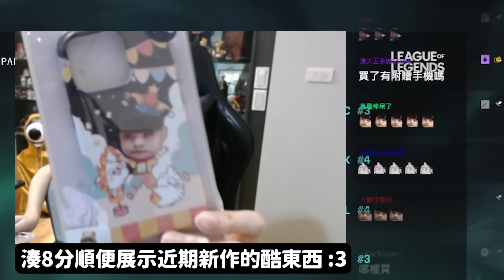｜2024世界賽｜5%勝率 PSG vs HLE 打得很好的10分鐘...這次真的及格了嗎？HLE的配合真的太強啦｜NL觀賽精華｜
241004

🔴直播時間 每週三~日 中午開台

課金找最安全的《MEPay魔儲》使用我的推薦碼【NL】註冊馬上拿200元折價券，消費還能讓我拿一點回饋嘿嘿～多元支付、有開發票與永久售後，超級安心！